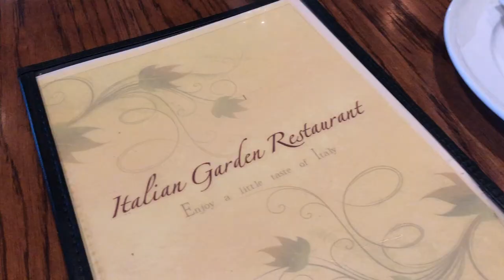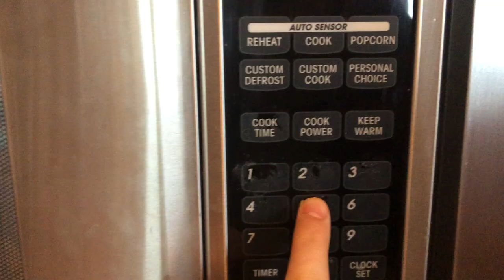shopping trip weekend vlog!!!! + outlet mall haul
enjoy this weekend in my life vlog!!!